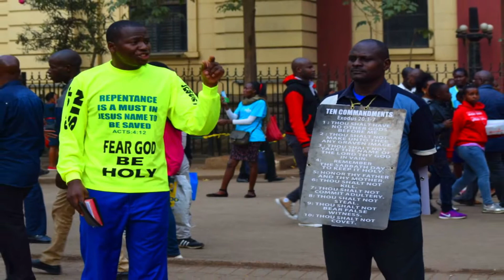LOVE THE LOST! Short Documentary!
THE MISSIONARY is a video documentary/ motivating saints for the Work of Gospel.